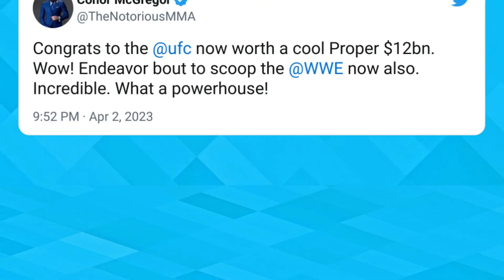WWE to merge with UFC!